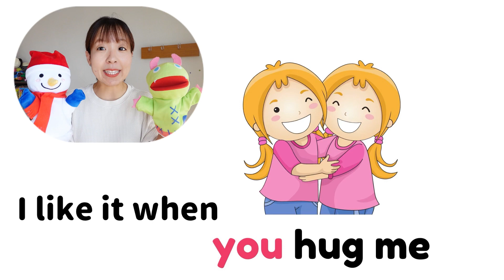【フレーズ】I like it when…! 新キャラ登場！お友だちと何するのが好き？ [#264]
. こんにちは！

運営しています、ティーチャーまちここと、町野真知子です。

0才〜9才を対象に英語『で』学ぶ
STEAMレッスンを行なっています！